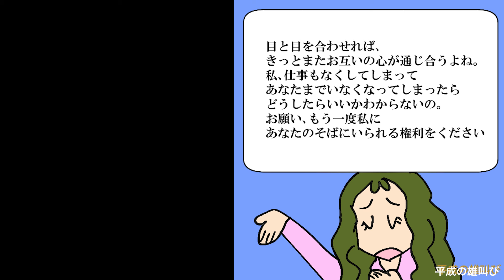【漫画】彼女「料理は女の仕事！男らしくないからやめて！」手先が器用な俺は料理と手芸が趣味→それを料理が出来ない彼女に馬鹿にされやめろと言われ落ち込んでいたら…（スカッと漫画）【マンガ動画】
〜あらすじ〜
手先が器用な俺は料理と手芸が大得意。
人に迷惑をかけるような趣味でもないし、親戚の子供にも人気なので楽しんでやっているのだが、何故か彼女が猛反対。
その理由は「男らしくないから」「女のやることだから」。
その割に自分は「私は料理が苦手なんだから得意な人がすればいい！」と言い料理をせず…